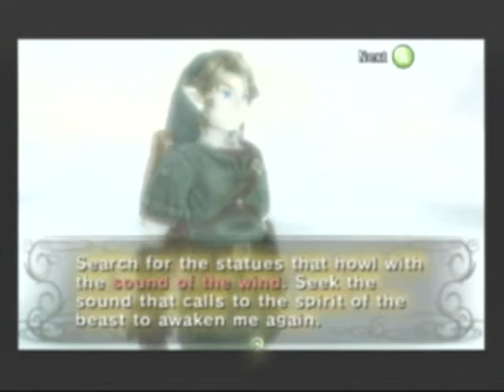Let's Play Twilight Princess! Episode 4 - Forest Temple Part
Going into the Forest Temple and gonna spank the monkey that annoys me! No, really, it's a monkey... stop looking at me like that!